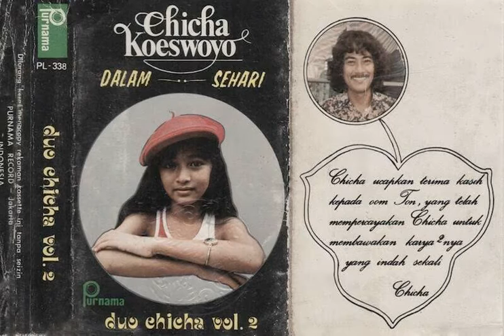Angin Laut - Chicha Koeswoyo